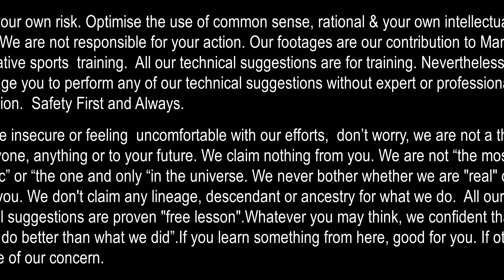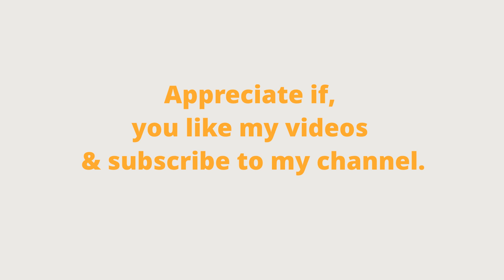1 Step Kyorugi Technique By Dr S Suhaizy